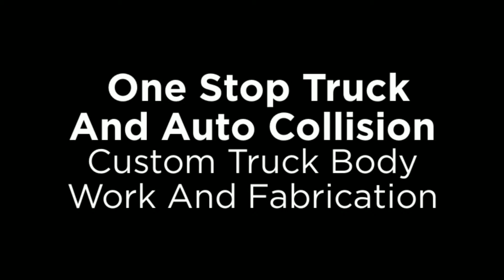Local Auto Collision Repair Service Long Island New York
Welcome to One Stop Truck & Auto Collision. Long Island's premier heavy equipment and large vehicle auto collision shop. Founded by Henry Putre, recently known as Riteway Truck and Auto Collision. Henry and his shop was one of the most decorated collision shops on the Island for over a decade. He's back to serve you once more, so call today and receive your free estimate!

Specializing in custom paint work, cab color changes, collision, trucks, autos and heavy equipment. Fabrications, frame repairs, restorations, customizing, dry freight bodies and refrigerant bodies.